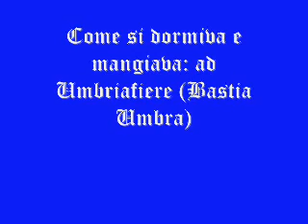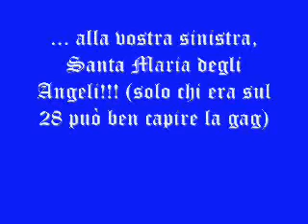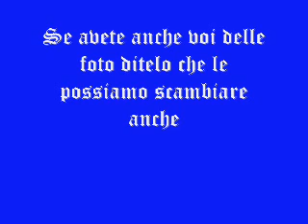Assisi 07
Foto del pellegrinaggio ad Assisi organizzato con la diocesi bergamasca, vicaria di Calolzio - Caprino, in preparazione all'agorà di Loreto